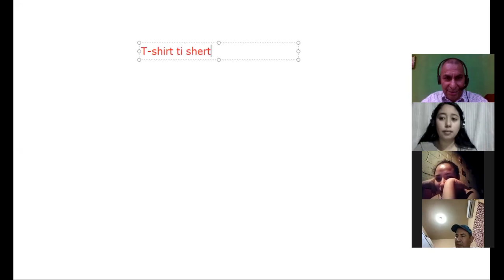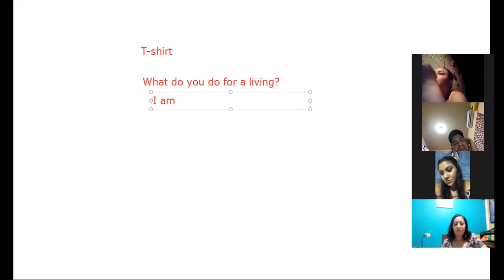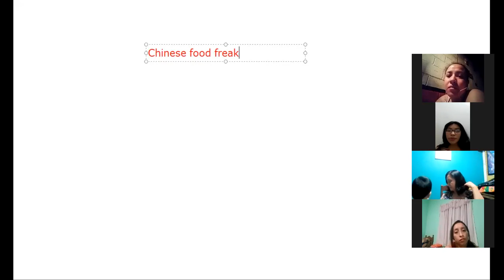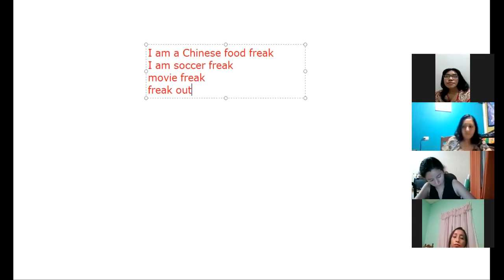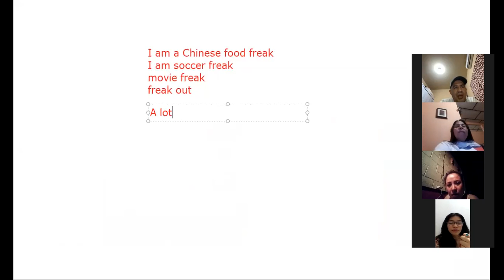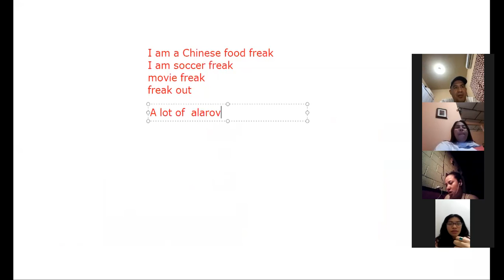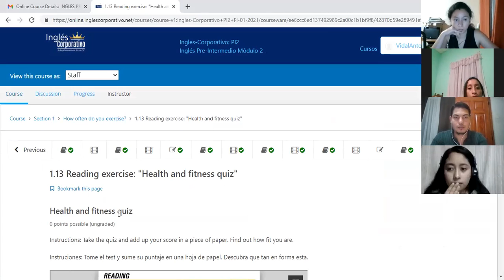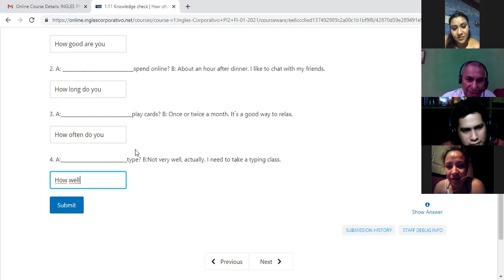Ingles Corporativo-How questions 3